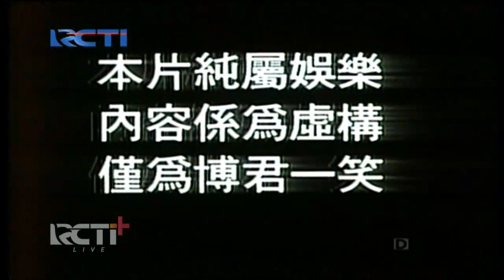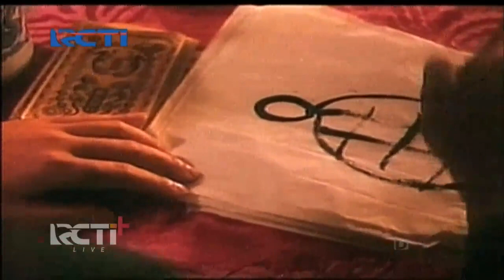Film Boboho Bahasa Indonesia Chivalrous Legend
Film spesial Boboho yang waktu kecil pernah aku tonton sekarang tayang kembali di RCTI. Kini kalian juga bisa menontonnya disini.